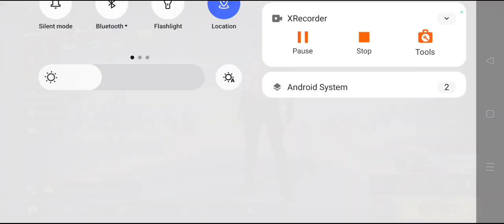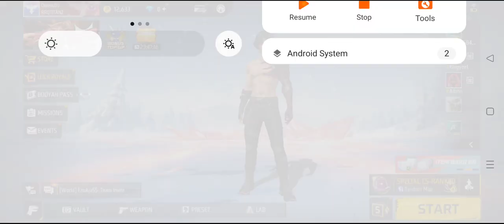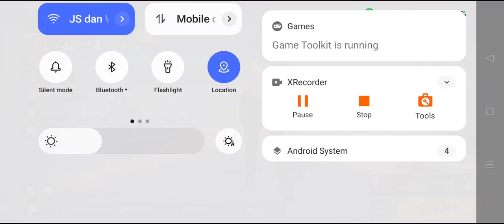Good Gameplay and Good Team Work Gameplay Free Fire